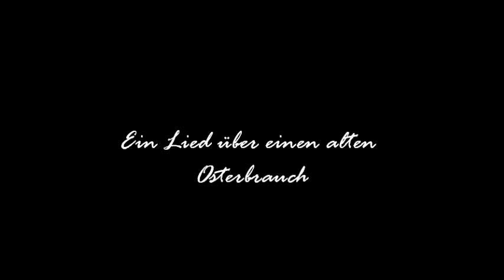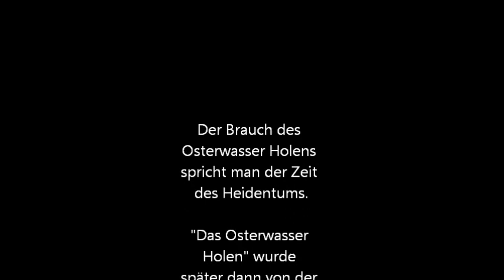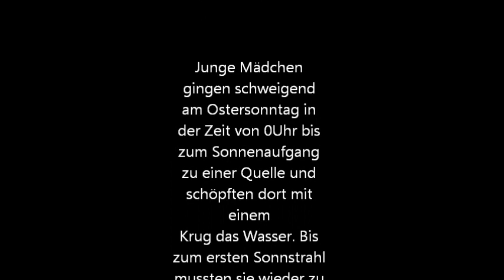Das Osterwasser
Worte und Weise: Stimme der Heimat
Bild: SonnenKind

Der Brauch des Osterwasser Holens spricht man der Zeit
des Heidentums zu.

"Das Osterwasser Holen" wurde später dann von der
Kirch übernommen und abgewandelt.

Dem Osterwasser
spricht man Heilkräfte für Mensch und Tier zu.

Daher wurden früher
die Tiere in die Bäche
getrieben, um sie vor
Krankheiten zu bewahren.

Die jungen Frauen wuschen mit dem Wasser ihr Gesicht,

um Schönheit zu erlangen.
Um das Wasser das ganze Jahr auch zu Hause zu haben,
wurde es unter besonderen Umständen in der Osternacht geholt.

Jedoch unterscheiden sich diese Umstände von Ort zu Ort.

Hier ein paar Beispiele:

Junge Mädchen gingen schweigend
am Ostersonntag in der Zeit von 0Uhr bis zum Sonnenaufgang
zu einer Quelle und schöpften dort mit einem Krug das Wasser.

Bis zum ersten Sonnstrahl mussten sie wieder zu Hause sein.

Auf dem Rückweg durfte auch nicht gesprochen werden.

Verschüttete man etwas von dem Wasser oder sprach,
verlor es sein Wirkung.

Lasst uns die alten Bräuche wiederbeleben oder am Leben halten!